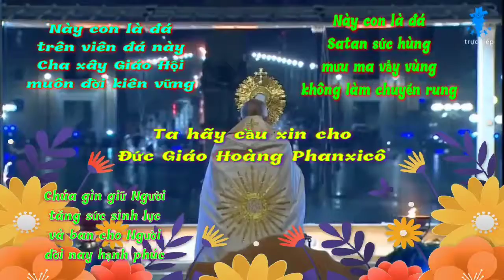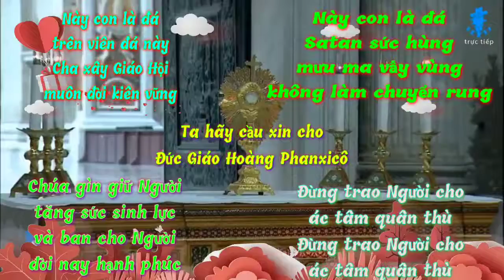(TN) Này Con Là Đá (Hoài Đức)